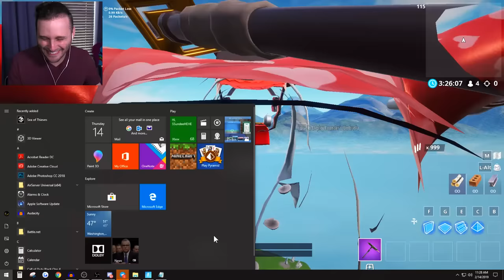DON'T GET *SHOT*! INFANTRY RIFLE! *NEW* Game Mode in Fortnite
Today in Fortnite Creative we try and ESCAPE from the Infantry Rifle that was added to 7.4 in Fortnite Battle Royale!